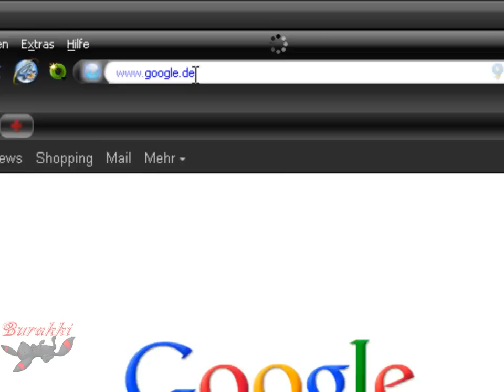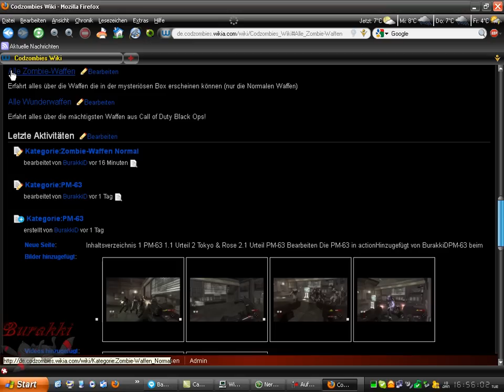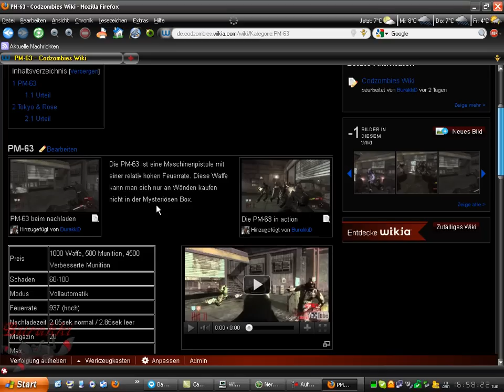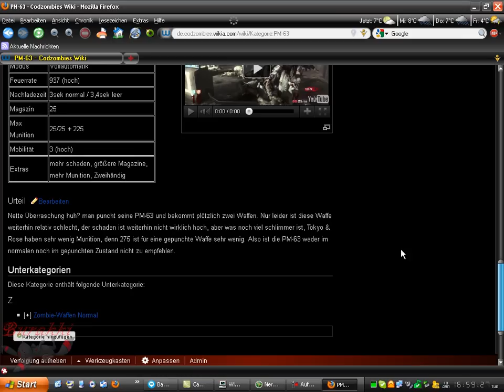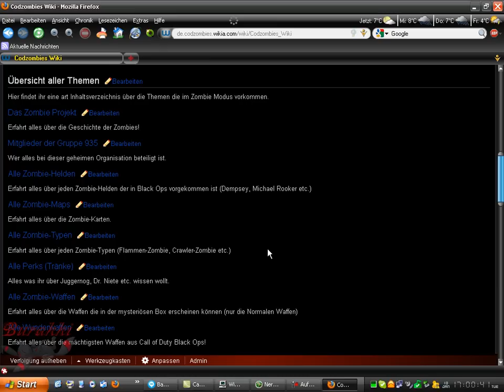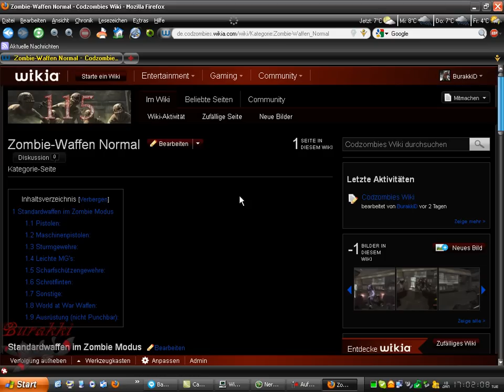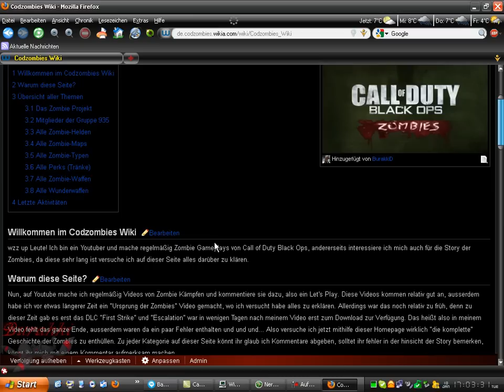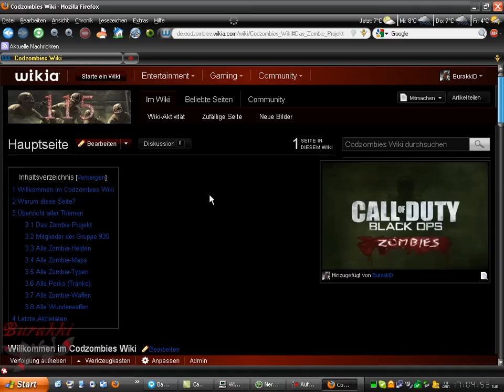Ankündigung zu Call of Duty Black Ops Zombie Geschichte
alles wird im Video erklärt.